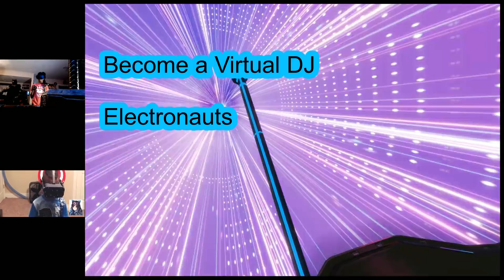(VR) Electronauts - Saturday Night Jam pt.1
Join us in virtual reality as the kids DJ for you in Electronauts!